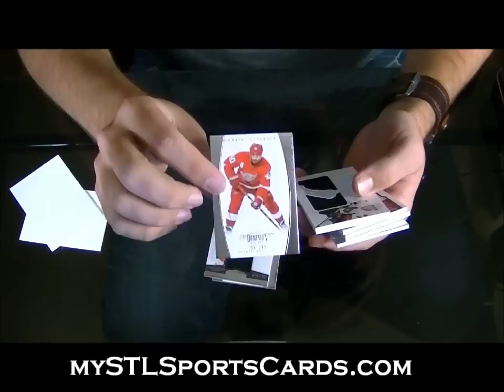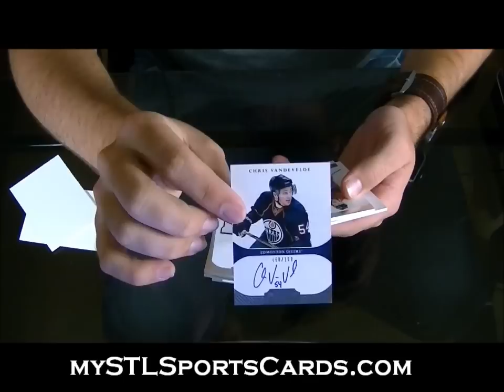2011-2012 Panini Dominion Hockey Personal Box Break for MyFreeAdvocate (ME)